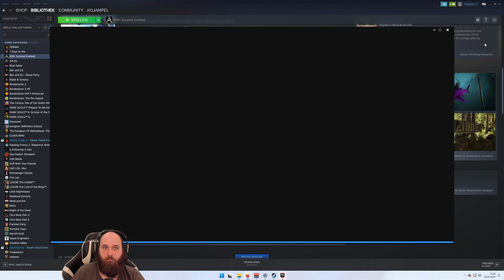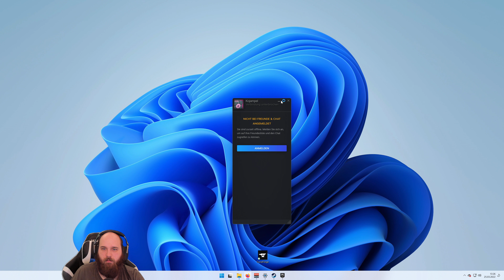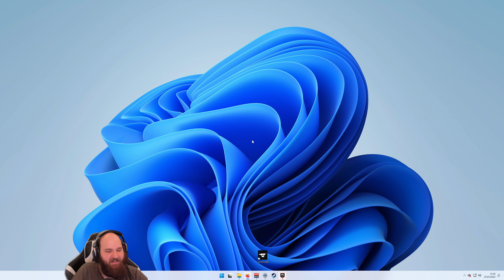Tiny Tina’s Wonderlands: Die Belagerung von Prachthuf Part 1 🦄003 (Deutsch/4K)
Moin Moin und Willkommen zu einem Lets Play von Tiny Tinas Wonderlands auf meinem Kanal.
Ich werde in dem LP den Fokus versuchen auf dei Story zu richten, sodass der Grossteil der Dialoge auch vollständig zu hören sein wird. Dies resultiert natürlich in einer etwas Gemütlicheren Spielgeschwindigkeit. Ich hoffe ihr habt spass beim zuschauen und schafft es zusammen mit mir etwas enstpannten Abstand vom Alltag zu gewinnen.

Es würde mich freuen wenn ihr spass am Schauen habt, wenn ihr wollt, könnt ihr mich natürlich gerne Unterstützen in Form von Bewertungen, Kommentaren und teilen der Videos.

Entwickler: Gearbox
Publisher: 2K

Beschreibung aus dem Store:
Wage dich in ein episches Abenteuer voller schrulliger Gestalten, Wunder und Waffen! Die unberechenbare Tiny Tina erweckt eine chaotische Fantasiewelt zum Leben, in der Kugelgeschosse auf Magie und Schwerter treffen.
Erstelle deinen eigenen Multiklassen-Helden und mach Beute, ballere, metzle und zaubere dir einen Weg durch eine Quest mit seltsamen Monstern und beutereichen Verliesen, um den tyrannischen Dragon Lord aufzuhalten. Jeder ist willkommen, also zieh deine Abenteurerstiefel an, komm zur Party und sei "Chaotic Great"!

EINE UNBERECHENBARE FANTASIEWELT
Tiny Tina führt dich kreuz und quer durch ein außergewöhnliches Tabletop-Reich, wo Regeln eher Nebensache sind. Erkunde majestätische Städte, modrige Pilzwälder, unheilvolle Festungen und mehr in einer gigantischen Oberwelt!

KNARREN, ZAUBER UND SO WEITER
Setze durchschlagskräftige Schusswaffen und verheerende Zauber ein, um die Bösewichte in wilden Kämpfen in Egoperspektive fertigzumachen. Besiege mit deiner Feuerkraft ganze Legionen von Feinden, darunter großkotzige Skelette, Haie auf dem Trockenen und kolossale Bosse. Dringe dann noch tiefer in gefährliche Gewölbe vor, um epische Beute abzusahnen!

EIN STARKES TEAM GEGEN DAS BÖSE
Der eigenwillige Captain Valentine und der regelversessene Roboter Frette sitzen mit dir am Tisch. Bei eurer Quest, um den Dragon Lord zu besiegen, begegnet ihr einer Reihe von liebenswerten Sonderlingen wie dem Bardbaren mit seiner Laute und eurer eigenen Faustschlag-Fee.

DEIN GANZ PERSÖNLICHER HELD
Erstelle mithilfe der Spieleranpassung den perfekten Helden. Im Multiklassen-System kannst du umwerfende Fähigkeiten aus sechs einzigartigen Charakter-Skillbäumen kombinieren. Steig auf, perfektioniere deinen Build, vergrößere dein Arsenal und werde zum ultimativen Abenteurer.

ZUSAMMEN IM CHAOS-KOOP
Genieße die Story im Alleingang oder schließ dich im nahtlosen Online-Multiplayer mit bis zu drei Freunden zusammen. Teilt euch die Beute oder wetteifert um die schönsten Schätze – das bleibt euch überlassen!

Tiny Tina
# Wonderland